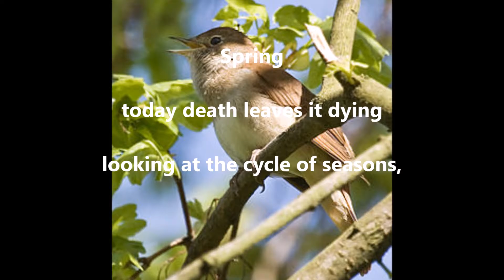"Spring" Poetry of Julius Dreyfsandt zu Schlamm